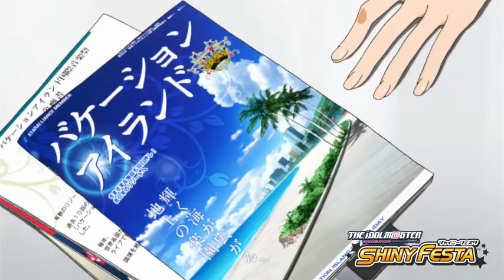PSP『アイドルマスター シャイニーフェスタ』2nd PV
★該当記事はコチラ↓
『アイマス シャイニーフェスタ』パッケージごとに異なる新曲が収録！

(C)窪岡俊之 (C)2012 NAMCO BANDAI Games Inc.
(C)NBGI／PROJECT iM@S